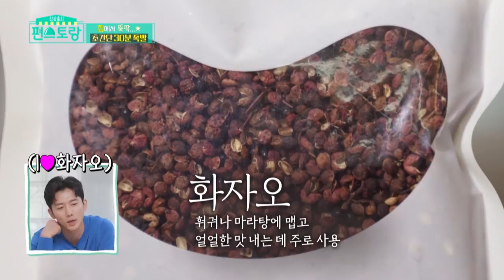It's like a restaurant here (Stars' Top Recipe at Fun-Staurant) | KBS WORLD TV 210824